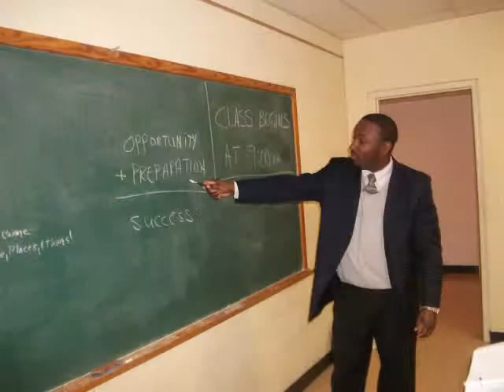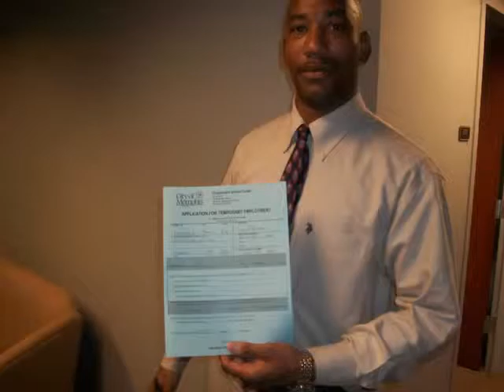State of Reentry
A brief synopsis of LifeLine.